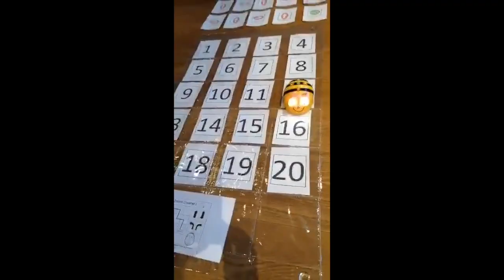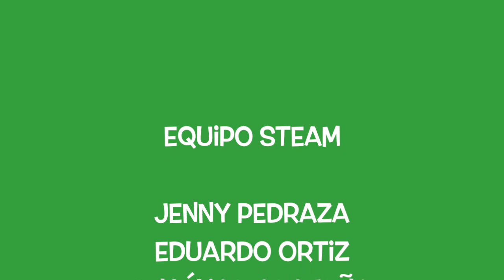¿Qué es STEAM?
Los profesores STEAM del Colegio Santa María cuentan en qué consiste el área STEAM.